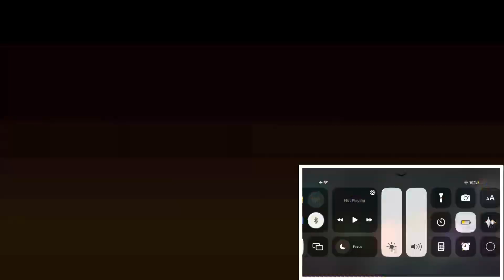Carl Gallagher best moments | REACTION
I reacted to Carl Gallagher best moments